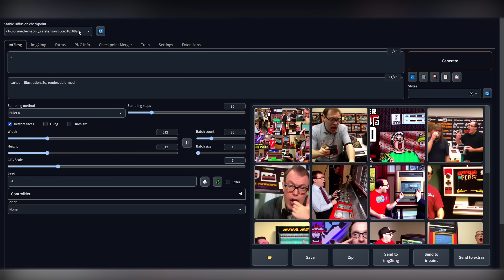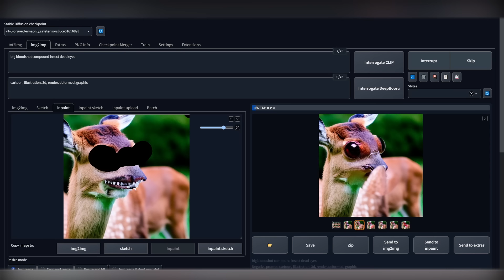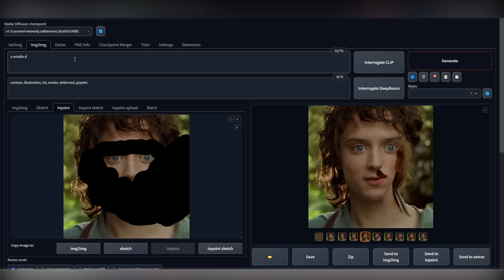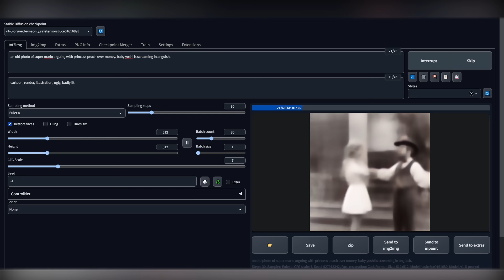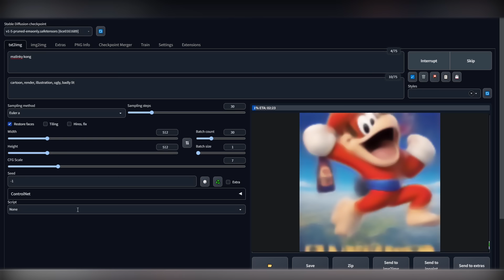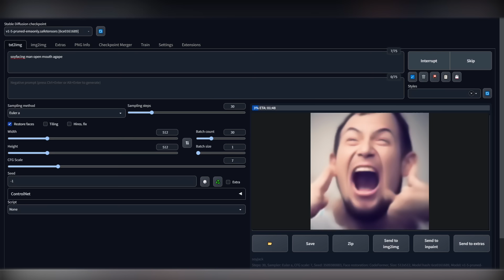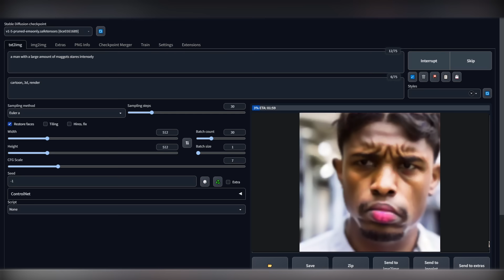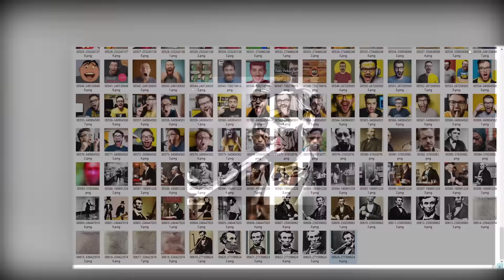EVEN MORE FUN MAKING ARTWORK WITH AN AI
Oney Plays Makes AI (Artificial Intelligence) Artwork with Stable Diffusion AI.